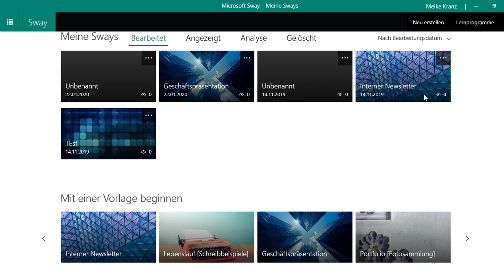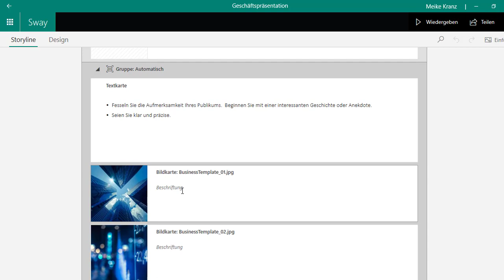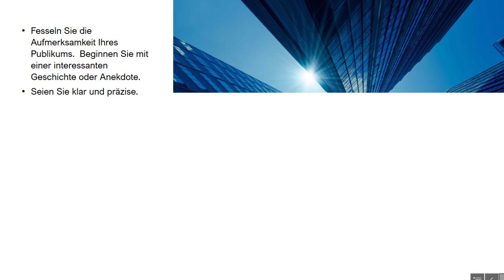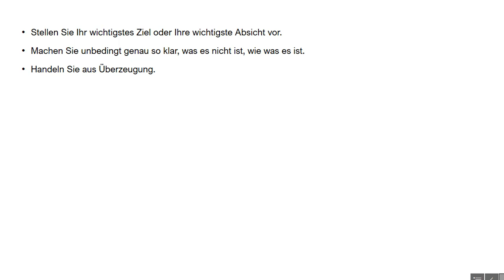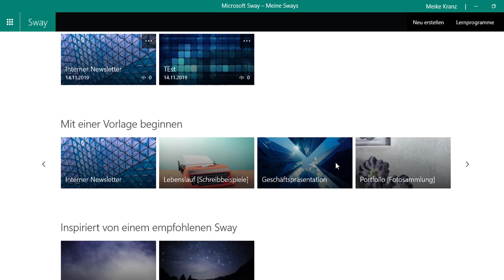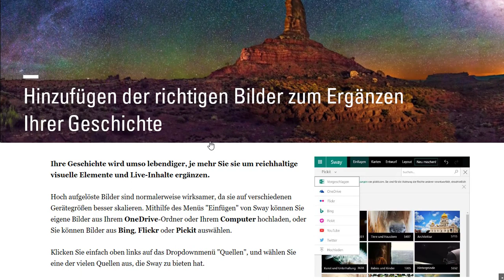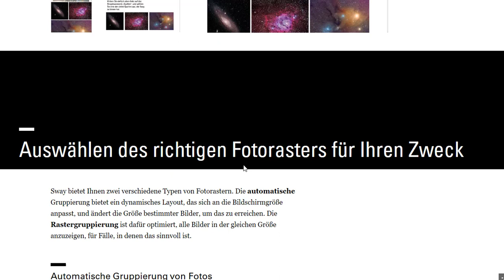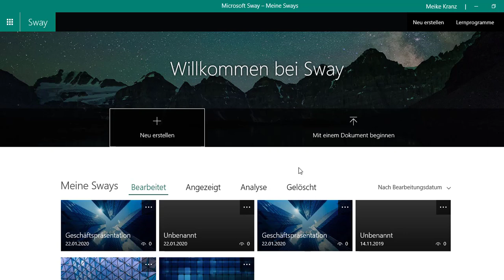Sway als Alternative zu PowerPoint?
In dieser Video-Serie erhalten Sie zahlreiche Tipps, wie Sie PowerPoint  für Ihre Büro-Arbeit effizient und zeitsparend nutzen. In diesem Teil gehe ich der Frage nach, ob man Präsentationen besser mit Sway erstellen kann.